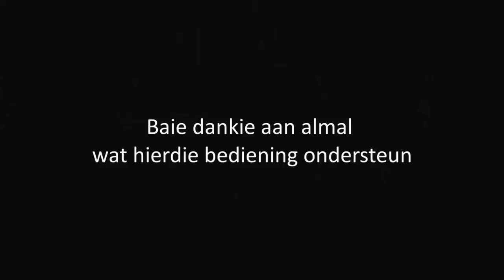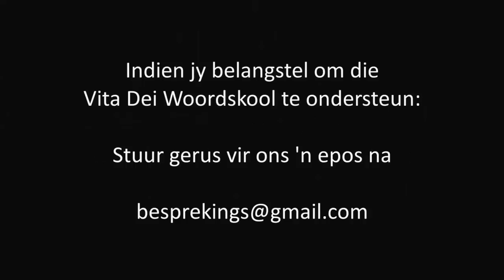367 Vita Dei Woordskool: Die Evangelie van Lukas 123